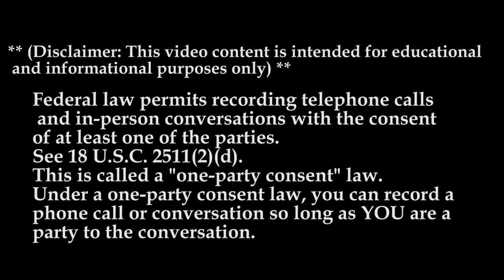WHY DRIVE FOR: MDS TRUCKING V MTC | 100% Of The Load!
In this Episode Lockoutmen talks with MDS TRUCKING V.
We are looking for qualified drivers with good safety records for our fleet of recently added tractors. We understand drivers are the backbone of our company, so we encourage you to apply and see what makes us different and why our retention rate is one of the best in the trucking industry.